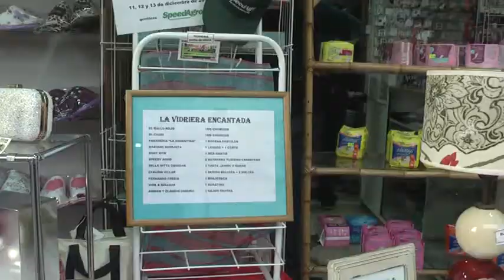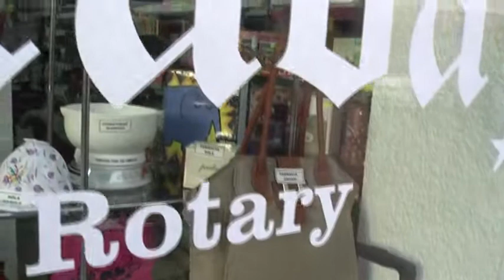VIDRIERA ENCANTADA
ROTARY CLUB